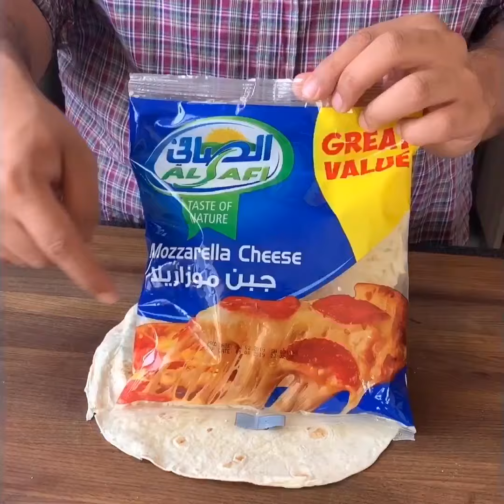كاسديا الدجاج بالبهارات المكسيكية والجبنة الموزاريلا طعم لا يقاوم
طريقة عمل كساديا الدجاج المكسيكية طعم لا يقاوم - هشام باعشن
حسابي على الانستجرام فيه كل الوصفات
مالح سريع ولزازة .. اسهل من كذا مافيش

الارشادات =
نص كيلو دجاج مكعبات
م ك زيت نباتي
م ك بهار مكسيكي
اذا ما لقيت سوي هالخلطه
( م ك باريكا ، م ص كمون ، م ص ثوم بودر ، م ص فلفل اسود )
نص كوب فلفل بارد ملون مشكل
ربع كوب ذرة
جبنة موزيرلا
سلطة الطماطم =
نص كوب طماطم مكعبات صغار
ربع كوب بصل مكعبات صغار
ربع كوب كزبرة مفرومه
فص ثوم مهروس
م ك عصير ليمون
م ص زيت زيتون
نص م ص ملح
نخلطهم
١. الارشادات =
نتبل الدجاج بالبهارات والزيت ونتركهم ساعه / بعدها بصاج حامي بنار متوسطه عاليه نشوحهم ٣-٤ دقايق ثم نضيف الفلفل البارد دقيقة ياخذ تشويحه بسيطه ونقفل النار
٢. بخبز التورتيلا نحشيه مثل ماهو موضح
جبن / دجاج / ذرة / نغطيه جبن / نقفله
وعلى صاج حامي نبخ شوي زبده ونحمص الخبز على وجهين دقيقة تقريبا لكل وجه
ونقدمه مع السلطه والليمون بالعافيه

كساديا الدجاج
كاسديا الدجاج
كاساديا الدجاج